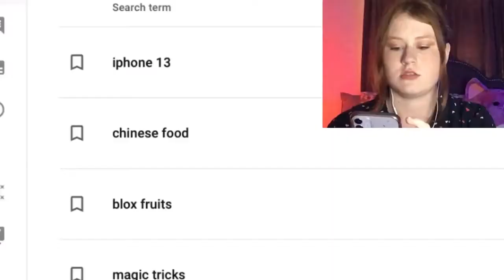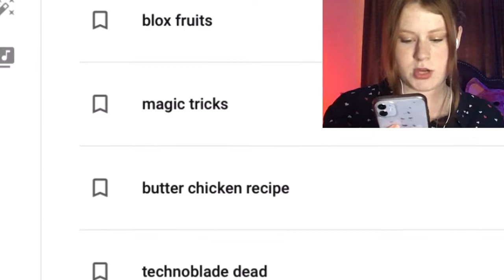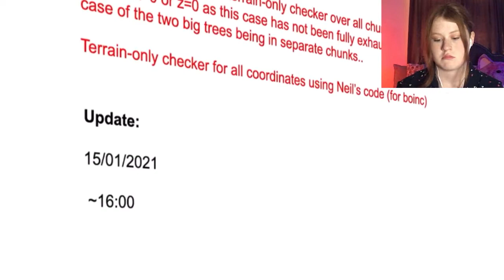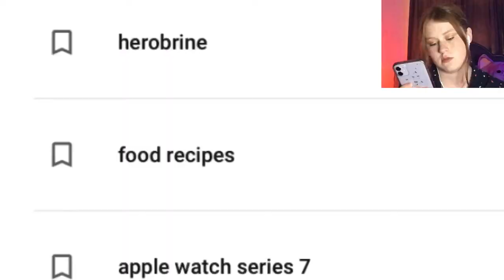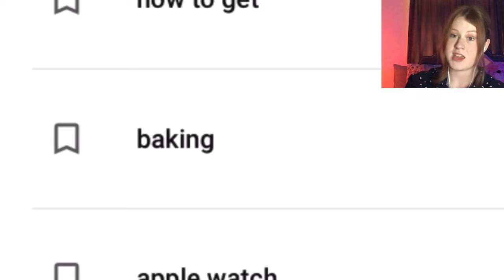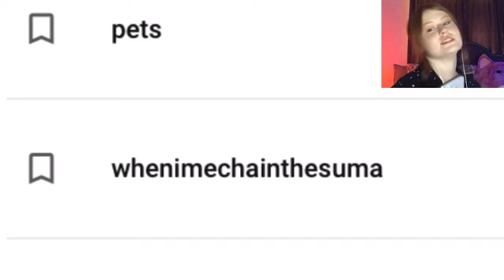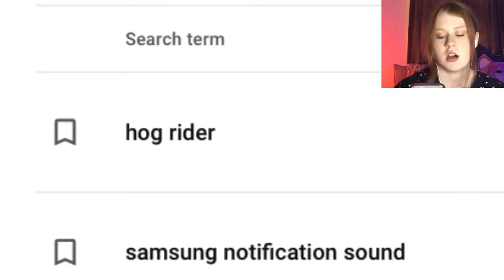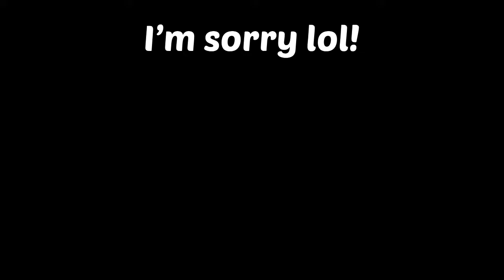I’m sorry, MY subscribers are watching WHAT?!!?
And please give me suggestions for other stuff you’d like to see… so until then see y’all in the next video… BYE!